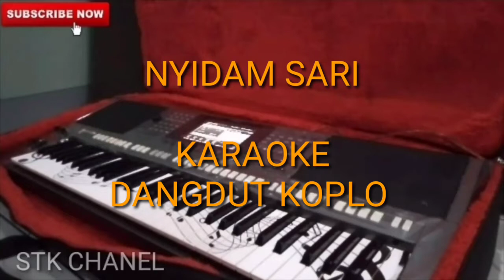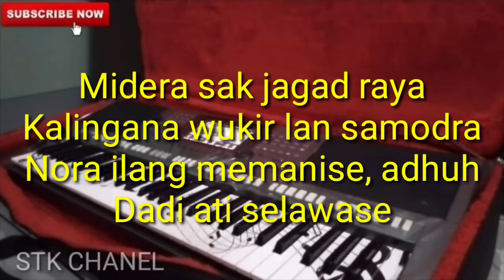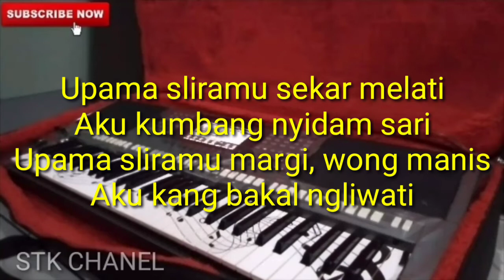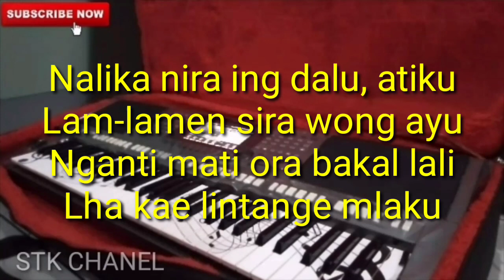NYIDAM SARI (Campursari) KARAOKE DANGDUT KOPLO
Cover sebuah lagu berjudul Nyidam sari
Lagu campursari karya cipta Maestro Andjarani
Cover versi Karaoke Dangdut Koplo dengan menggunakan keyboard yamaha samping set 313
Jika ada yang mau Cover boleh di coment